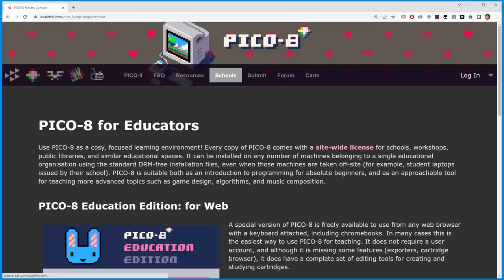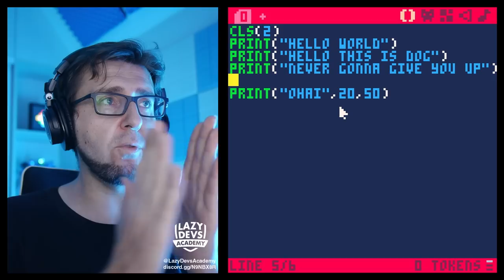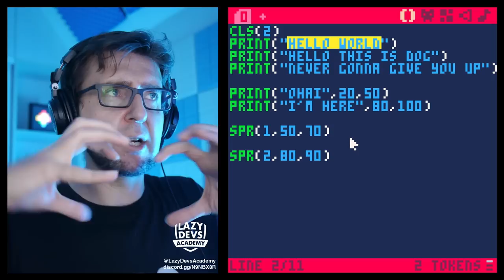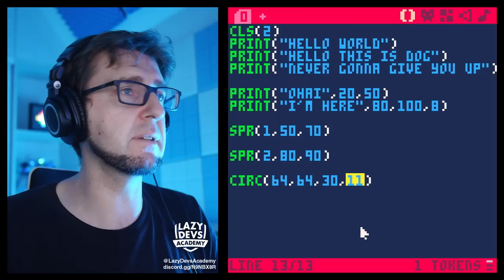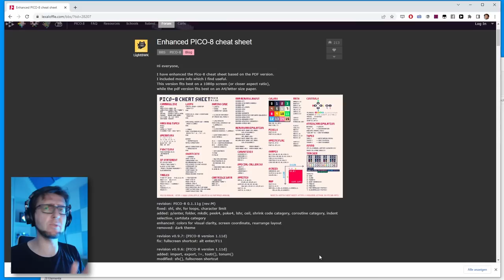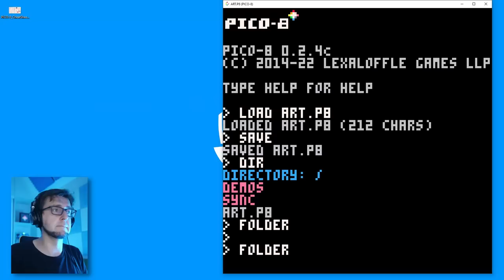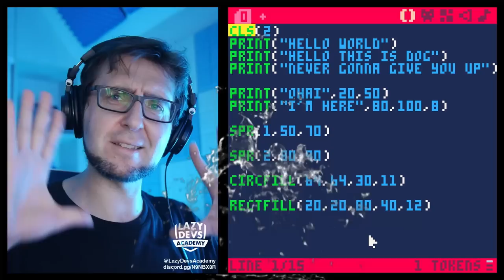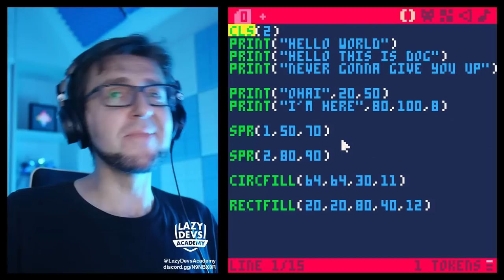Making a Shmup #1 - Hello World - Pico-8 Hero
Let's develop a Shmup in Pico-8 one video at a time. A tutorial for complete beginners.

00:00 Intro
03:56 UI Overview
05:52 Preface to Programming
07:56 Hello World
19:25 Drawing Sprites
25:15 Drawing Shapes
28:52 Cheat Sheet
30:10 Saving
32:19 Function Calls
33:02 Doggie Zone
35:28 Ko-fi
36:43 Outro